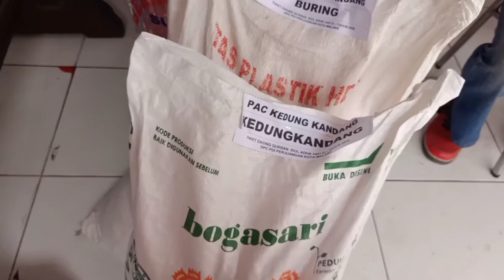DPC PDIP Kota Malang Bagikan 2.500 Bungkus Daging Hewan Qurban